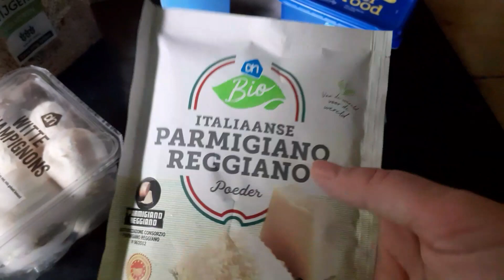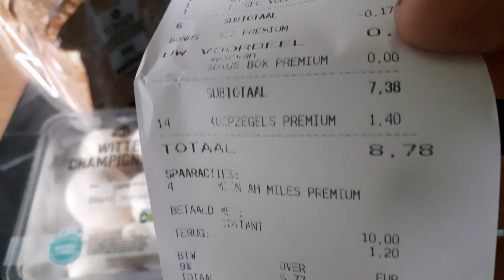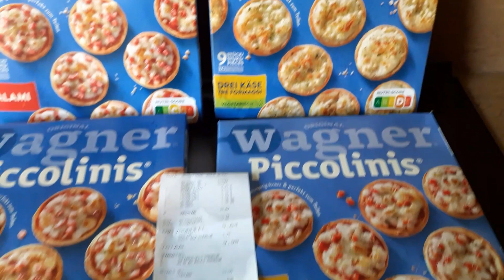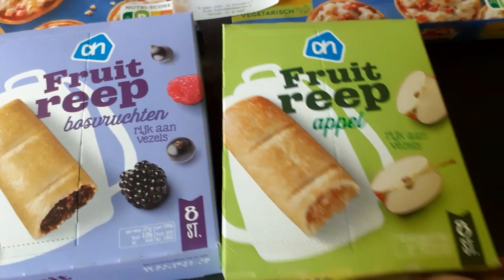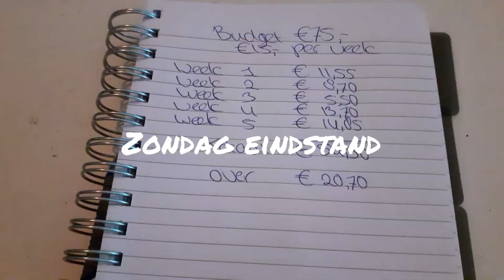5de en laatste week van de vriezer/pantry challenge. het zit erop😁